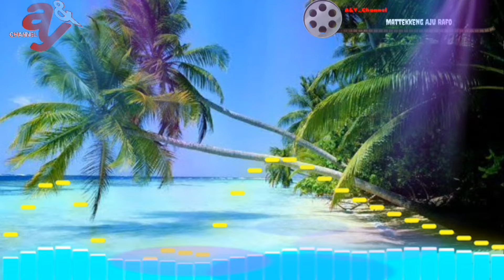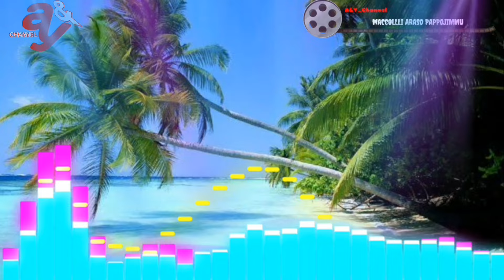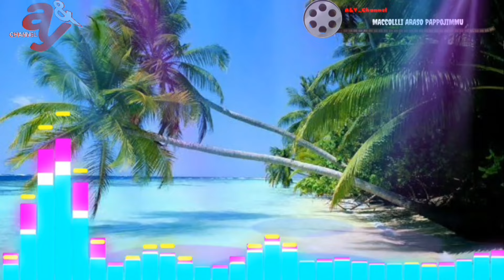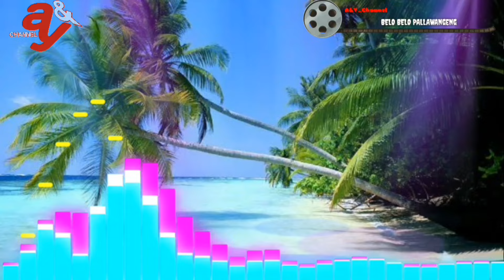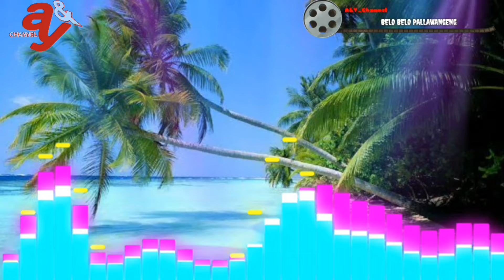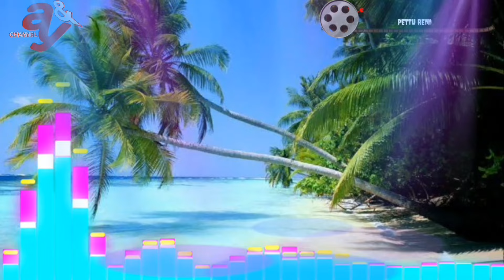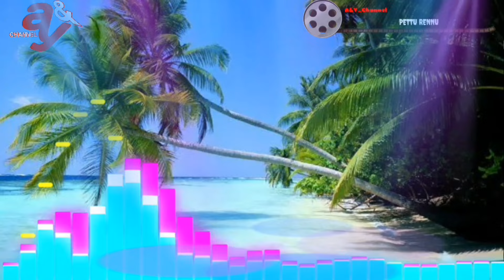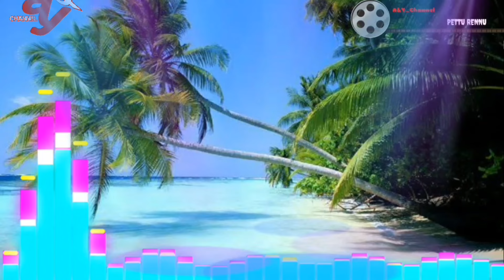Lagu Bugis Populer 2024 Seleksi Lagu Lagu Bugis Pilihan Tempo Doeloe versi Hj. Yunianti // @A&Y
Terimakasih yang sudah Menonton video ini, semoga dapat terhibur
dan Semoga video ini bermanfaat buat  Kita Semua
Agar Kami Selalu Bersemangat untuk Memberikan VIDEO VIDEO 👍TERBAIK.
dan Jangan Lupa di Tonton Video lainnya...!!!
TERIMAKASIH👏 @A&Y_Channel